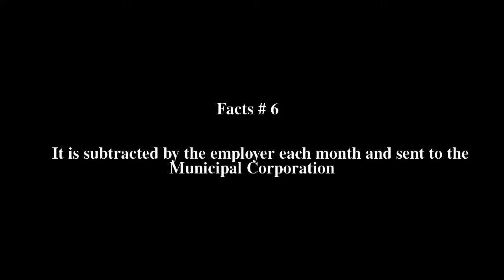Professional Tax Top # 6 Facts